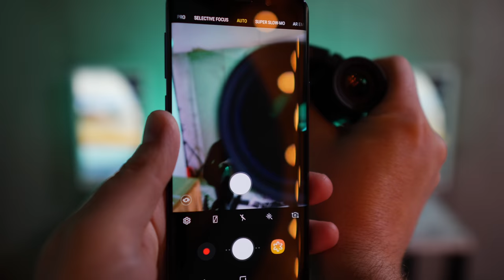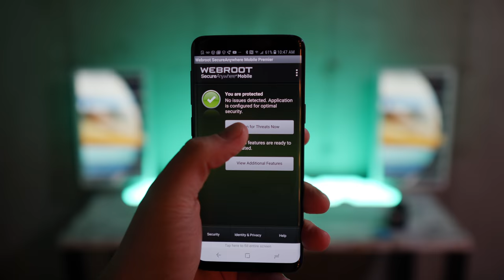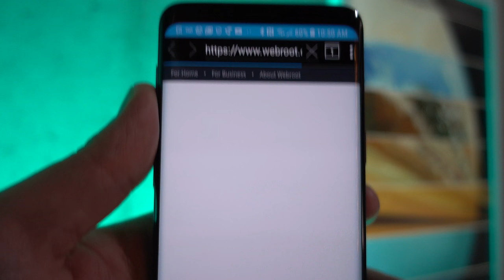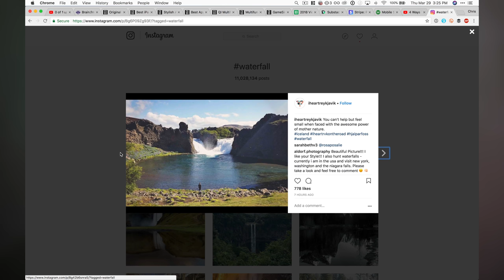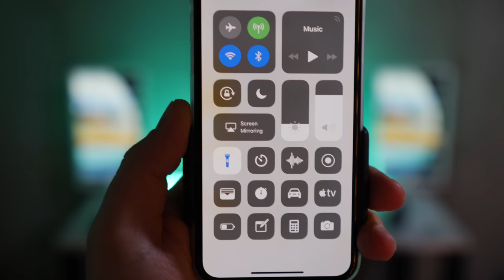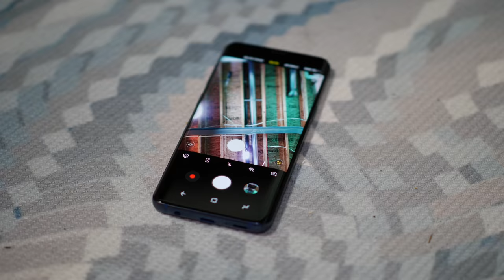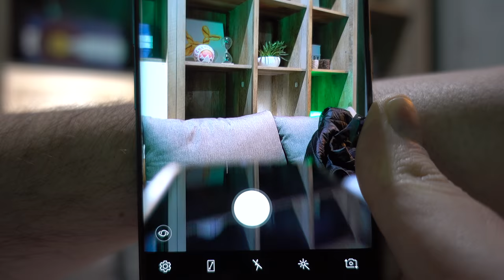Unbelievably Useful Phone Camera Tips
Here are some great camera tips for iOS and Android users!
My iPhone case

Are you a video creator? Use this

MY CAMERA SETUP:
My main camera
My favorite prime lens
My favorite zoom lens
My drone
My slider
My main gimbal
My phone gimbal
My goto mic
My XLR mic adapter
My tripod
My video head
My travel video head
My travel tripod
My monopod
My flexible tripod
My mini tripod
My camera cage
My studio lights

MY STUDIO SETUP:
My reclaimed wood desk
My mango wood TV stand
My bookcases
My coffee table
My white end table
My Rug #1
My Rug #2
My smart lights
My kinetic sculpture
My standing desk

MY XBOX GAMING SETUP:
My gaming TV
My exact Xbox model
My favorite Xbox controller
My gaming headset
My gaming chair